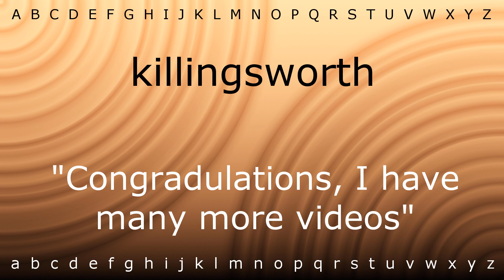How to pronounce 'killingsworth' with Zira.mp4